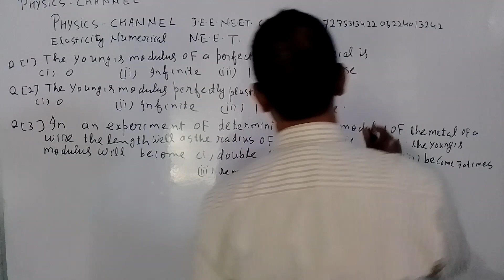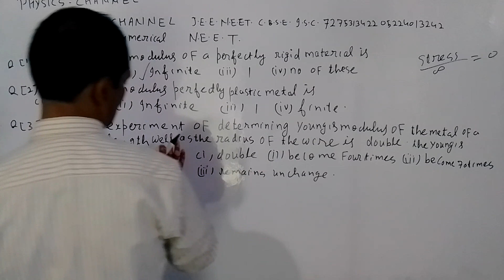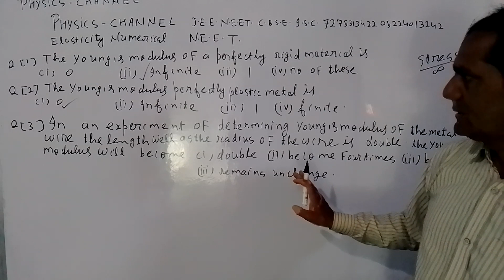PHYSICS NEET CHANNEL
ELASTICITY NUMERICAL CLASS NEET